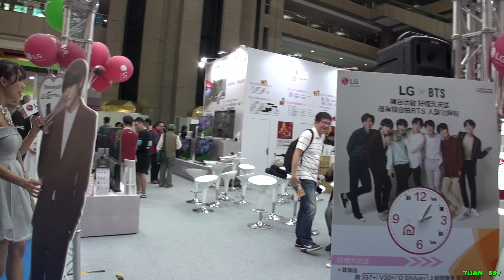2018資訊展產品秀 (1)-2018.12.1